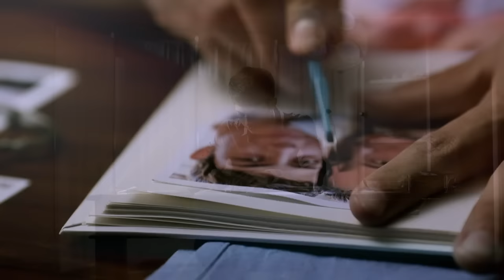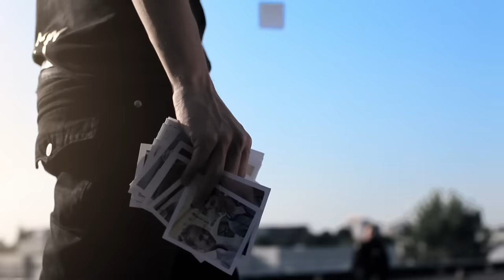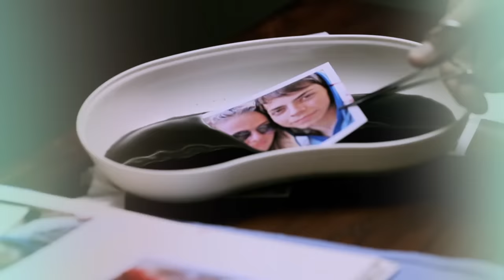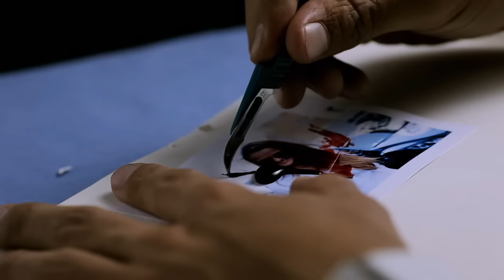SP – Más volt | Official Music Video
Zene/szöveg: Éder "SP" Krisztián
Hangszerelés: Tóth "Pixa" Dániel

A videoklipet készítette:
Rendező operatőr: Halmágyi Zoltán
Koreográfia: Tran Duc Anh (Bad Boyz)
Táncosok: Düki és Andris
Haj: Nyoszoli Kinga (Hairclub)